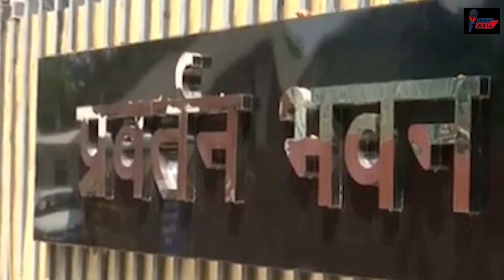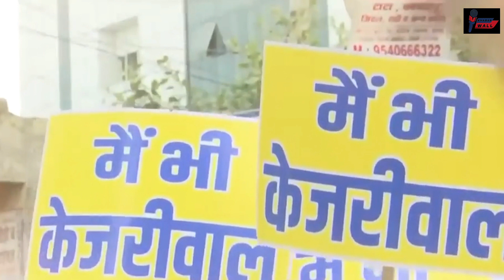हमें Democratic Ways ना सिखाएं ये देश! Arvind kejriwal|America|Germany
खबर Wall : उत्तर प्रदेश, बिहार-झारखंड समेत देश-दुनिया की हर छोटी-बड़ी खबर से सीधा संपर्क. राजनीति, अपराध, खेल और मनोरंजन जगत पर पैनी नजर। खबर Wall : Direct contact with every small and big news of the country and the world including Uttar Pradesh, Bihar-Jharkhand. A keen eye on politics, crime, sports and entertainment world.#